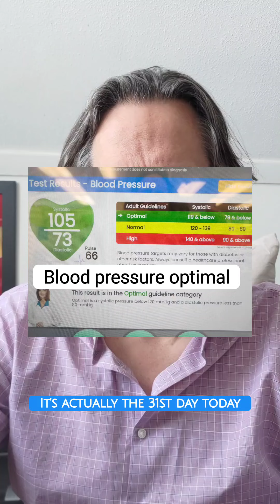30 day water fast. Goal 40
30 Days In: My 40-Day Fast Update
Join me on this journey as I share my experience on day 30 of my 40-day fast. Discover the reasons behind this challenge and the issues I've encountered along the way. Let's dive into the details!